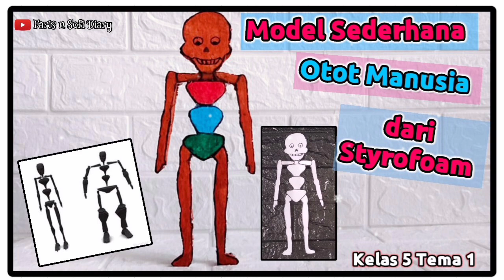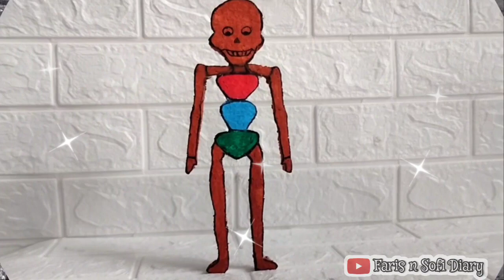Membuat Model Sederhana Otot Manusia dari Styrofoam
Assalamualaikum teman-teman
Kali ini kita akan membuat model sederhana otot manusia dari Styrofoam tugas kelas 5 tema 1

Support terus channel Faris ya

Terimakasih 🙏🙏🙏